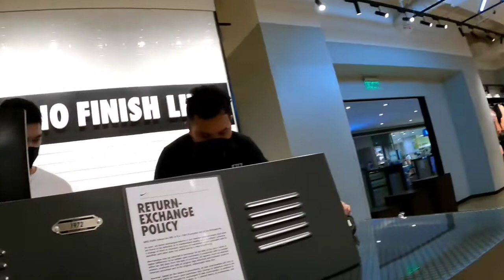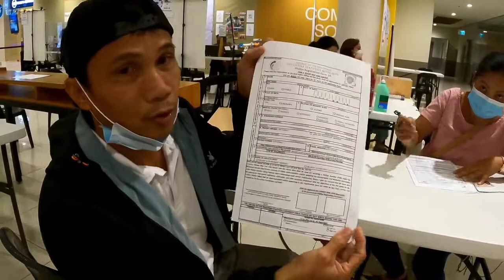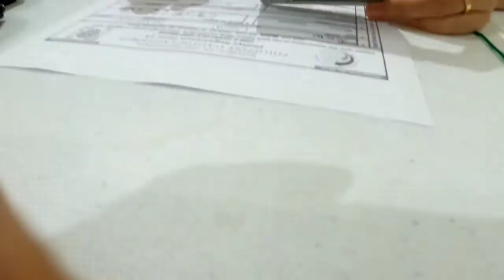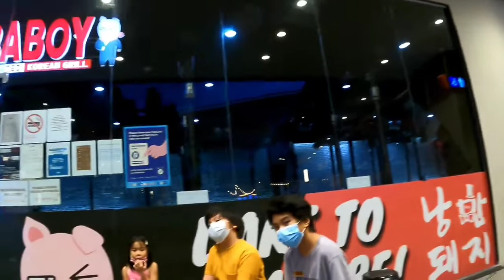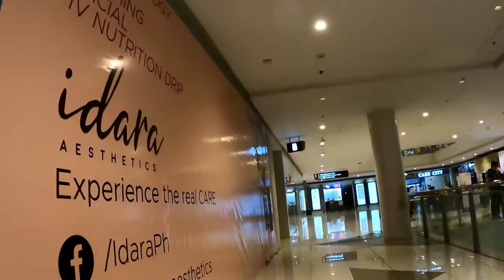Lakwatsa.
Is this the kind of content you want
       Ano bang kakaiba dito ?

 ✅DO THE magic _stain remover

✅Watch buy me _Vintage or new watches

✅ Pls..visit my 2nd Yt channel
  GAG GULO tV2.0